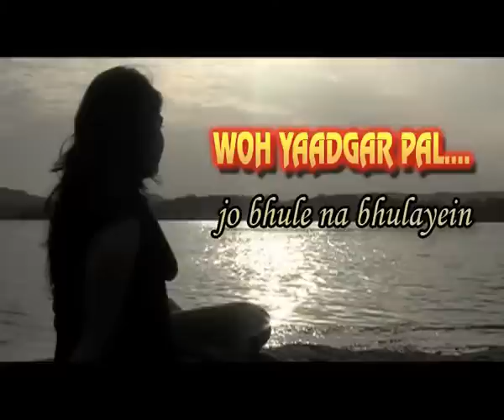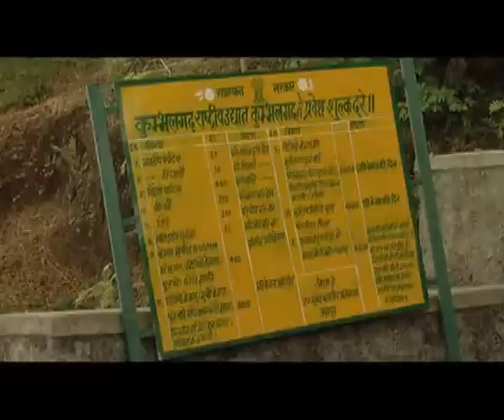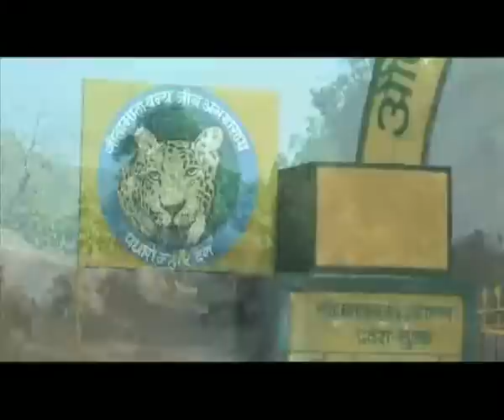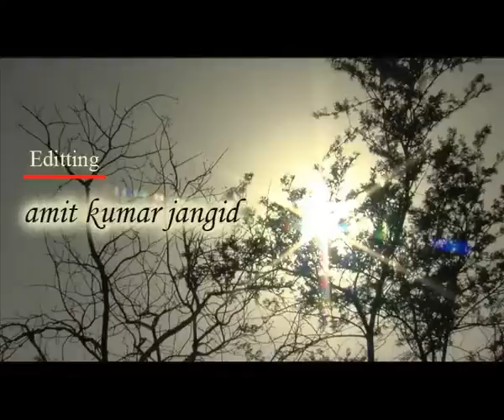"WOH YAADGAR PAL"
A documentary on the Wild-Life & Biodiversity of Rajasthan.